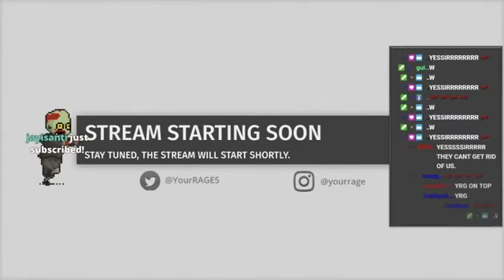YOURRAGE IS BACKKKK BABY